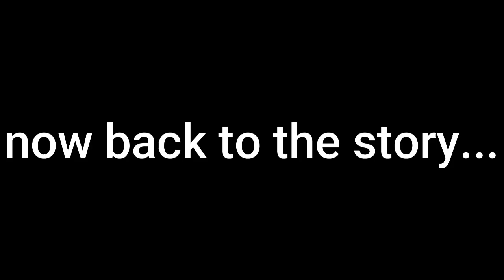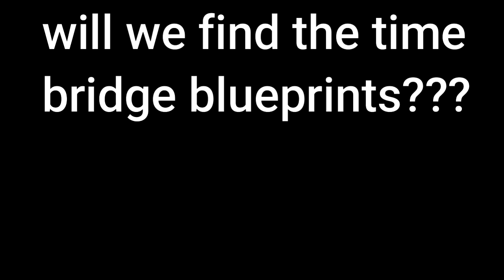I FINALLY FOUND OUT WHAT THAT ACTRESSES' NAME WAS! |Marvel's Avengers Game Kate Bishop DLC Episode 4